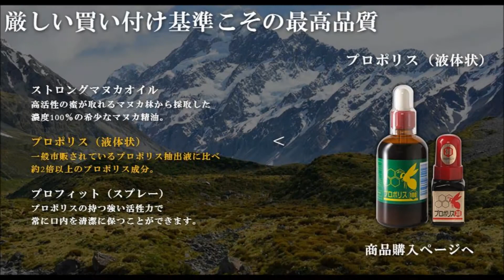風邪予防！強力マヌカハニー最高峰☆抗菌活性・高殺菌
『マヌカハニー』の最高峰。最高級品。
ここまでの活性強度をもつ『マヌカハニー』はTCN社の製品のみ

医師も驚く!!　天然活性物質MGOマヌカハニーは健康の源
マヌカハニーを1995年からお届け、ほとんどの顧客様がリピーター
その秘密は量産品ではないこと！
みつばちを愛する養蜂40年以上の日本人プロがニュージーランドで製品化した他にはない特殊はちみつです！

TCNのマヌカハニーは、養蜂40年以上の日本人のプロがニュージーランドで製造しているオーガニックのマヌカハニーで、「日本人の繊細さで他にはない極めて高い活性力のあるMGOマヌカハニー39+の採取に成功」
ここぞという時に頼りたい高い品質のTCNのマヌカハニー！

マヌカハニーの最高峰。最高級品。
ここまでの活性強度をもつマヌカハニーはTCN社の製品のみ。
ニュージーランドで海外養蜂歴40年以上の日本人養蜂家をリーダーとして1995年より製品化している老舗ブランドです。
現地生産・日本人ならではの職人気質が光る品。
もちろん証明書も同梱される医療グレード品です。
ニュージーランドのみに自生する薬木マヌカ樹の花蜜より採取された高活性のマヌカハニー、
有用成分であるメチルグリオキサール-MGOが近年発見され
健康維持に広域な分野で利用されています。
メチルグリオキサールの略号である”MGO”を特許庁より商標権取得済み。

プロポリスは30年のブラジルからの原料輸出専門として
原料のプロによって製造された製品

プロポリス・マヌカハニーなど蜂産品の真実が分る専門サイト【Tcn　on　the　net】

（関連動画）
【Girls Night Out#7】こぶし勝浦 散策、マヌカハニーでフレンチトースト、ファッショントーク、手作り宝石石鹸！